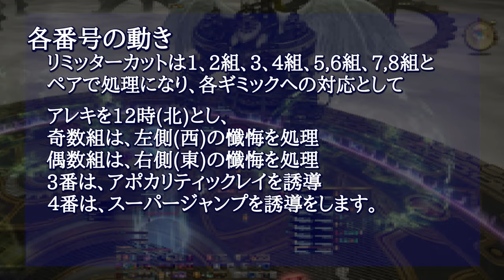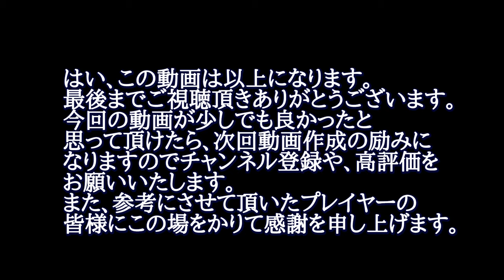【FF14/解説】誰でもわかる 次元断絶のマーチ解説 1~8の実際の成功例 図解 ゆっくり音声付 絶アレキサンダー討滅戦【再々アップ】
ミス見つけたので再々アップ、すいません、ほんと何度も。
誰でもわかる 次元断絶のマーチ解説 1~8の実際の成功例 図解 ゆっくり音声付 絶アレキサンダー討滅戦【再々アップ】

エデン零式の攻略動画などは概要欄一番下にあります。
タイムラインや、ゆっくり音声でよみあげていますので、
良ければ見ていってください。

『BGM系』
✅【FF14/BGM】希望の園エデン:覚醒編4 EDEN'S GATE: SEPULTURE エデンタイタンBGM【ぬけまる】
✅【FF14/BGM】 次元の狭間オメガ零式 アルファ編4層後半BGM ALPHASCAPE v4.0 (SAVAGE)   1hr Loop【BGM Only】
✅【FF14/BGM】 次元の狭間オメガ零式 アルファ編1層BGM ALPHASCAPE v1.0 (SAVAGE)  BGM 1hr Loop【ぬけまる】
✅【FF14/BGM】 次元の狭間オメガ零式 アルファ編3層BGM ALPHASCAPE v3.0 (SAVAGE)  BGM 1hr Loop【ぬけまる】
✅【FF14/BGM】 次元の狭間オメガ零式 アルファ編4層前半 ALPHASCAPE v4.0 (SAVAGE) 【ぬけまる】
✅【FF14/BGM】 絶アルテマタイタンBGM The The Weapon's Refrain (Ultimate) Titan NIN PoV 【ぬけまる】
✅【FF14/BGM】 絶アルテマイフリート The The Weapon's Refrain (Ultimate) Ifrit NIN PoV 【ぬけまる】
✅【FF14/BGM】 絶アルテマガルーダBGM The The Weapon's Refrain (Ultimate) NIN PoV【ぬけまる】

 ✅【FF14/攻略】ゆっくり音声解説、タイムライン付き 希望の園エデン4層【ぬけまる】

 ✅【FF14/攻略】ゆっくり音声解説、タイムライン付き 希望の園エデン3層【ぬけまる】

 ✅【FF14/攻略】ゆっくり音声解説、タイムライン付き 希望の園エデン2層【ぬけまる】

 ✅【FF14/攻略】ゆっくり音声解説、タイムライン付き 希望の園エデン1層【ぬけまる】

 ✅【FF14/攻略】ギミック解説付き 極ティターニア討滅戦  The Dancing Plague (EXTREME) 【ぬけまる】